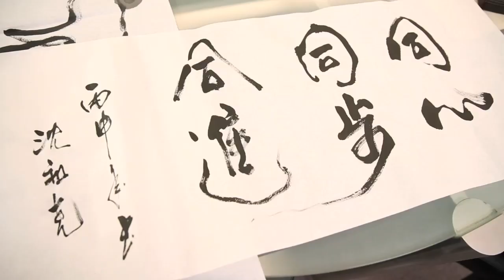沈祖堯：香港需要心平氣和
今期《駿步人生》封面人物是中文大學校長沈祖堯教授。被喻為最親民的校長，沈祖堯既講書法，也論年輕人。對於社會撕裂，這位卸任後計劃重返醫學院的腸胃科權威，開出了一張下火藥方—香港人應該心平氣和，兩代復和。想了解他七年校長生涯的悲喜，請勿錯過最新一期《駿步人生》！